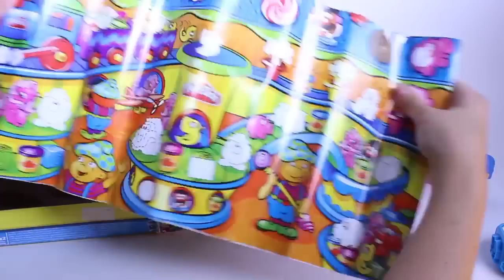Mega Fun Factory Machine Toy Review - Play Doh Sets For Kids